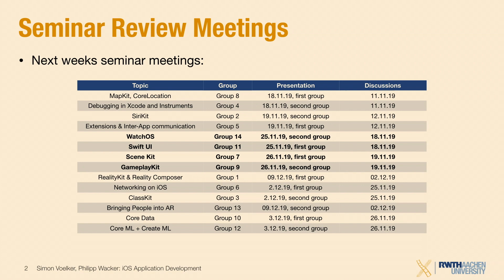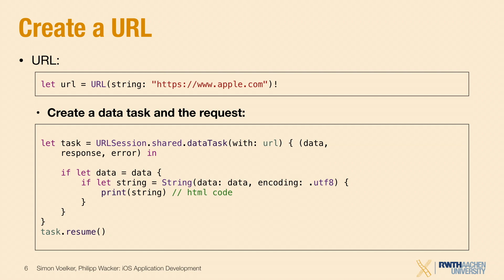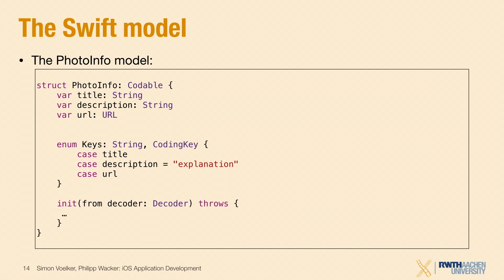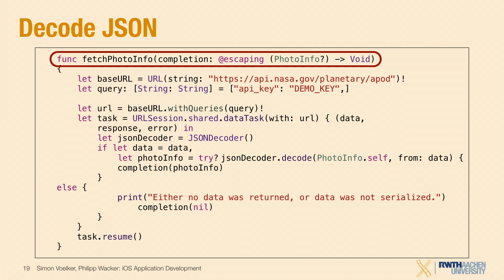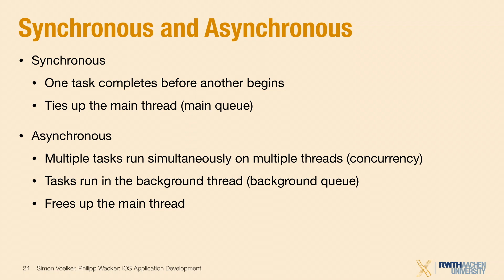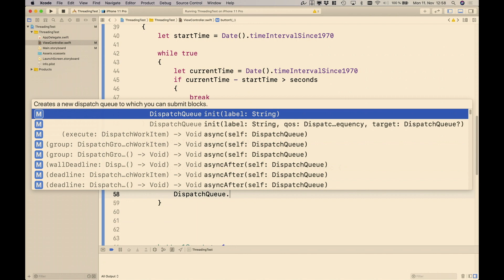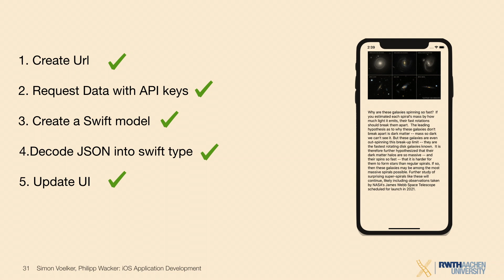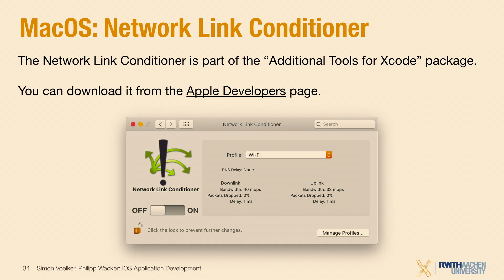iOS Application Development - WiSe 19/20 Lecture 9: Working with the Web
Lecture Video for the iOS Application Development lecture from Simon Voelker and Philipp Wacker during the WiSe 19/20 at RWTH Aachen University.